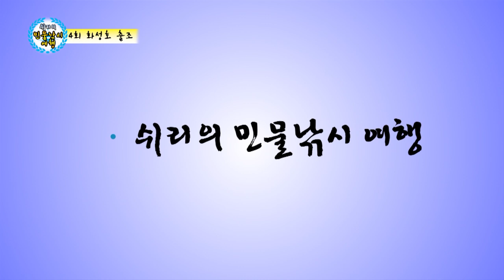쉬리의민물낚시여행 4회(화성호/화옹호)